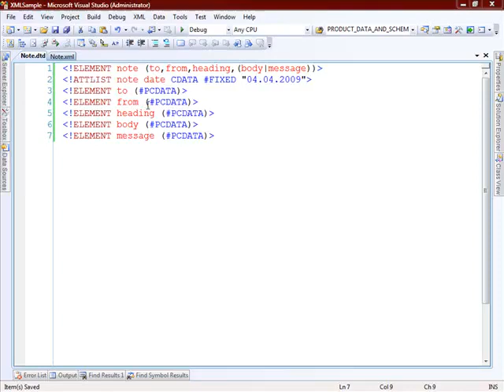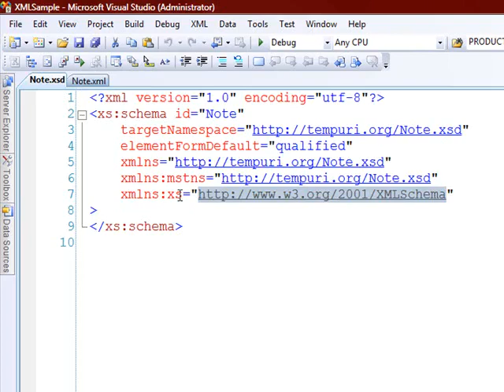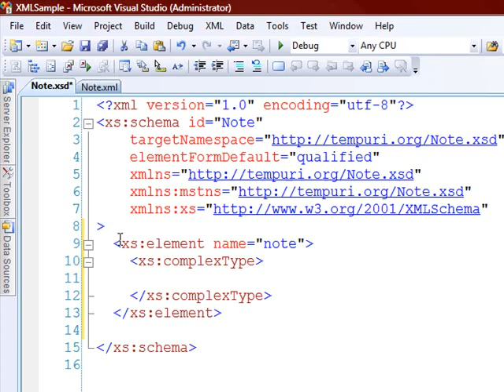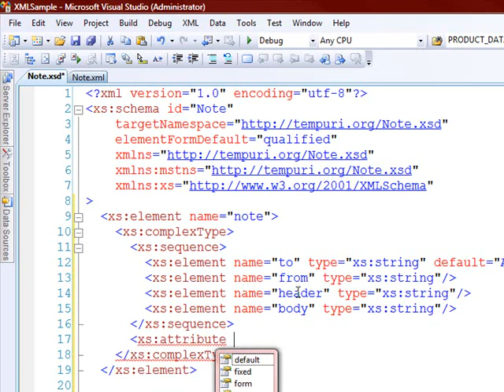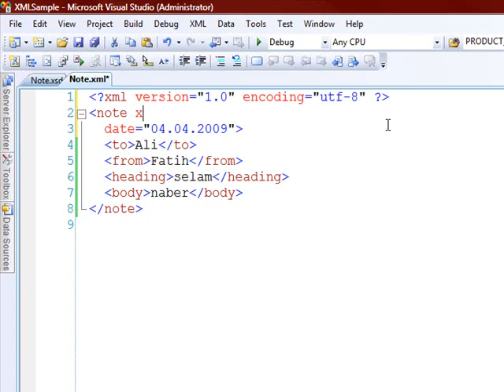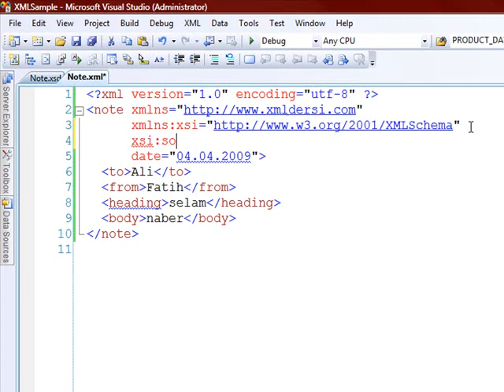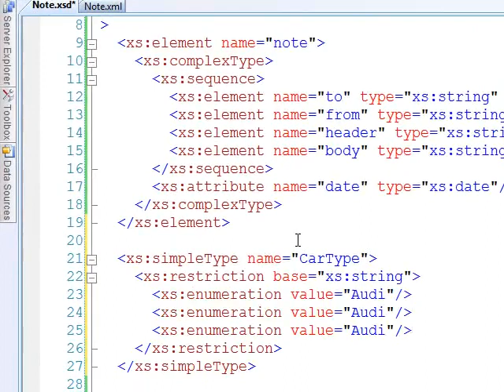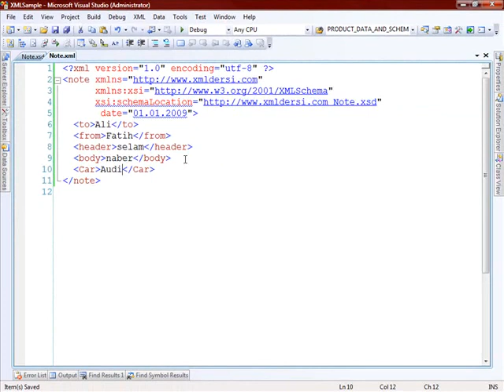XSD nasil yazilir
XSD ile XML validasyonu nasil yapilir.